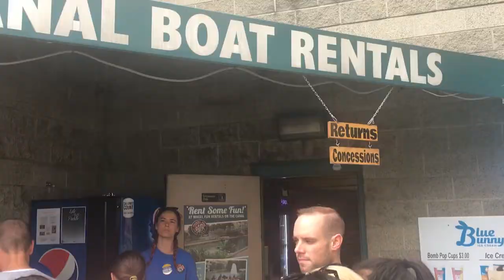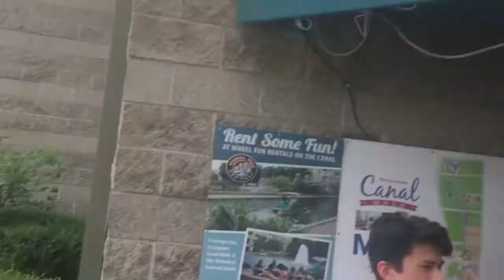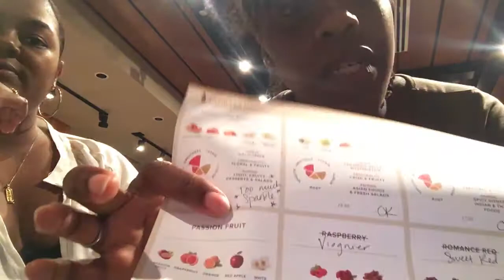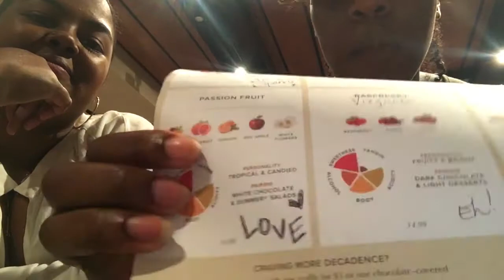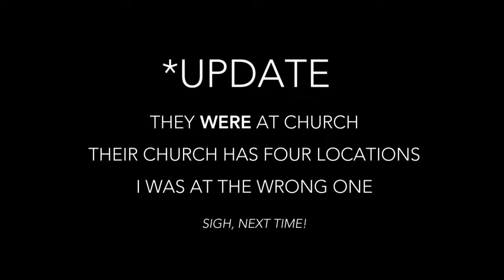VLOG 3 | Surprising My Sister in Indianapolis & Meeting GabeBabeTV??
Happy Saturday! Last weekend, I got to surprise my sister in Indianapolis before she moves to Jamaica. I got to see so many college friends and sorors. It was literally the perfect weekend. I hope you enjoy!